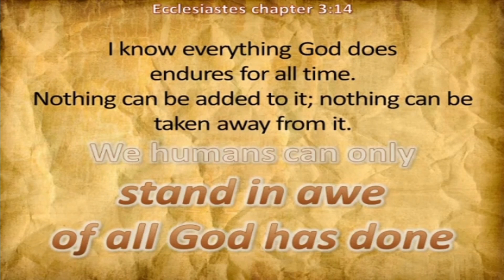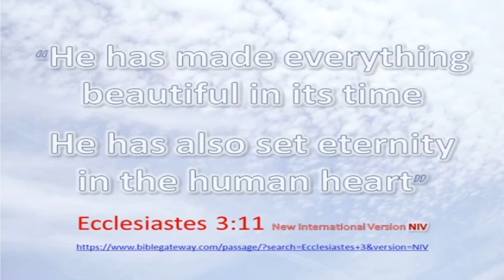A Time for Everything - ECCLESIASTES 3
Ecclesiastes 3 The Voice (VOICE)
3:1 For everything that happens in life - there is a season,
a right time for everything under heaven:

2     A time to be born, a time to die;
        a time to plant, a time to collect the harvest;

3     A time to kill, a time to heal;
        a time to tear down, a time to build up;

4     A time to cry, a time to laugh;
        a time to mourn, a time to dance;

5     A time to scatter stones, a time to pile them up;
        a time for a warm embrace, a time for keeping your distance;

6     A time to search, a time to give up as lost;
        a time to keep, a time to throw out;

7     A time to tear apart, a time to bind together;
        a time to be quiet, a time to speak up;

8     A time to love, a time to hate;
        a time to go to war, a time to make peace.

9 What good comes to anyone who works so hard, all to gain a few possessions?

10 I have seen the kinds of tasks God has given each of us to do to keep one busy,

11 and I know God has made everything beautiful for its time. God has also placed in our minds a sense of eternity; we look back on the past and ponder over the future, yet we cannot understand the doings of God.

12 I know there is nothing better for us than to be joyful and to do good throughout our lives;

13 to eat and drink and see the good in all of our hard work is a gift from God.

14 I know everything God does endures for all time. Nothing can be added to it; nothing can be taken away from it. We humans can only stand in awe of all God has done.